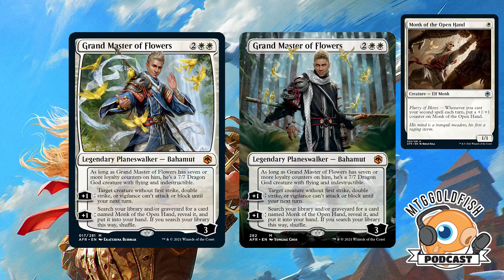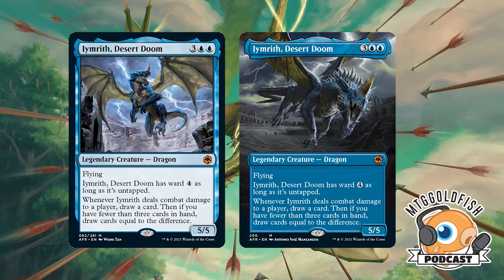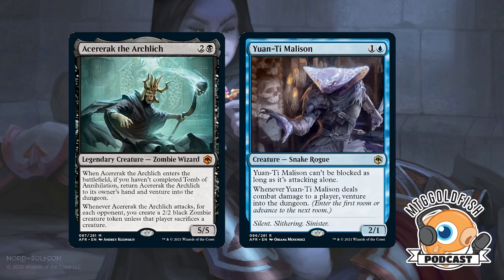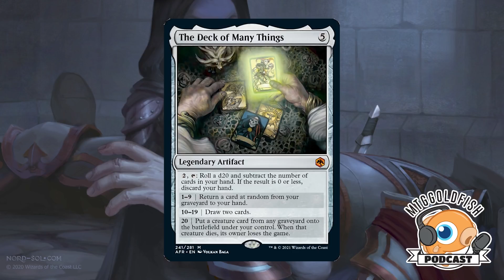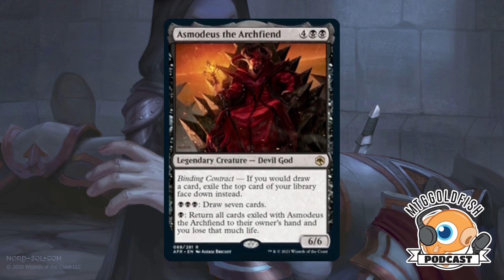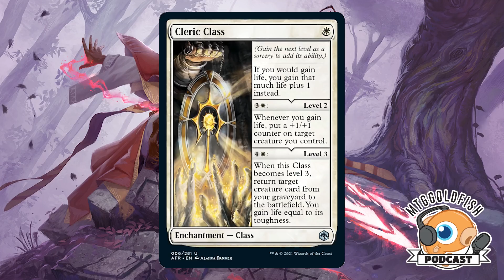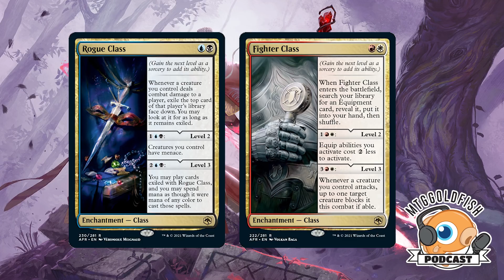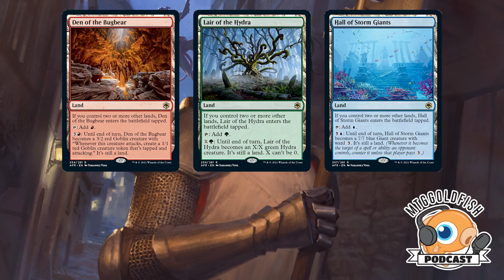Podcast 336: Adventures in the Forgotten Power Level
The crew discusses the death of Magic Legends, the announcement that Pioneer won't be coming to Arena anytime soon and a ton of Forgotten Realms spoilers!

Card Conduit -- which, as you may have heard from us before, is a great way to sell your Magic collection -- is offering a new service geared towards smaller batches of valuable cards, with reduced service fees. With their Curated Shipments service, you can sell your cards for the best available buylist price with only a 5% service fee. As with all of Card Conduit's services, you don't need to sort or grade the cards -- you can just safely pack them up and ship them out. And of course you get a detailed report of the results. Check out Card Conduit's Curated Shipment option as a way to buylist up to 150 cards with fast processing, optimized prices, and a low service fee of just 5%. Card Conduit - the easiest way to sell Magic cards.